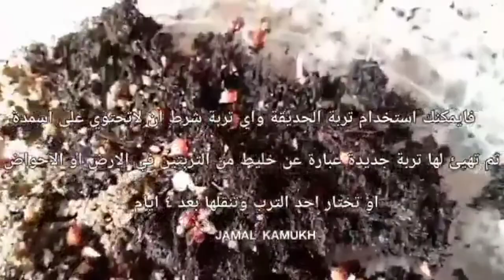زراعة البذور باسهل طريقة ممكنة ( تعليق مهم اخر الفيديو )